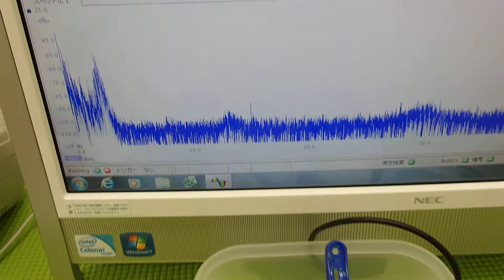超音波テスター(ultrasonic tester)